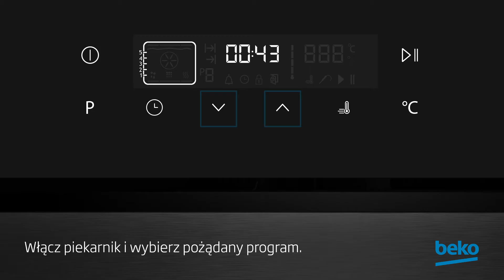Beko Q&A: Piekarniki - Jak włączyć timer w piekarniku Beko?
W tym video-instruktażu dowiesz się, jak włączyć timer w piekarniku Beko.